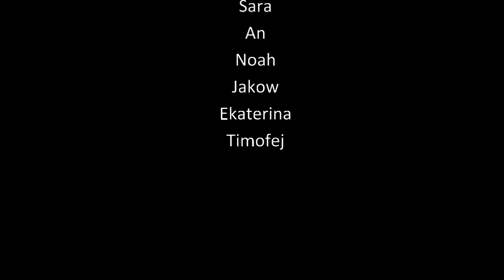IFF-Sommerakademie 2019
Die 18. IFF-Sommerakademie fand vom 12.-18. August 2019 an der Hochschule für Musik, Theater und Medien Hannover (HMTMH) statt. Wieder waren alle Frühstudierenden in Workshops aktiv, ausgewählte Instrumentalistin*innen probten für das Orchesterkonzert in Neustadt am Rübenberge und einige bereiteten die Kammermusikmatinee auf Schloss Landestrost vor. Der Fotofilm erinnert an eine lebendige Woche mit dem Schwerpunktthema "Carmen".